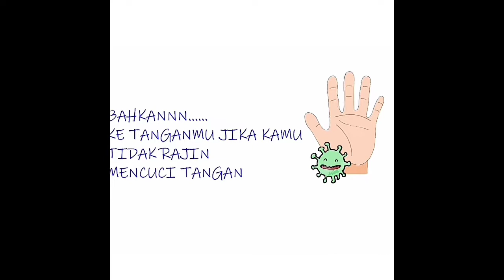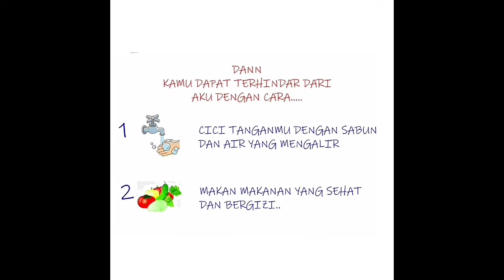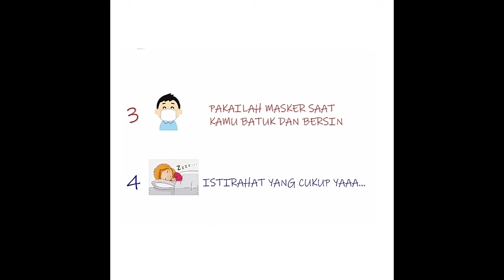11. Aku Si Virus Corona - Mareta Lusiana Widyawati - 037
Halo adik-adik di video kali ini ada perumpamaan virus corona yang akan menceritakan dirinya sendiri seperti apa itu corona dan gejala-gejalanya jika kalian terkena virus Corona loh.. nah karena adanya virus corona tetap tenang dan jangan khawatir yaa. Kalian bisa kok mengikuti tips dalam video tersebut supaya tidak terkena virus ini.
Semoga sehat selalu yaa..